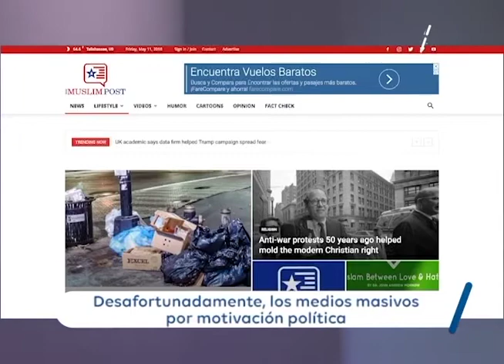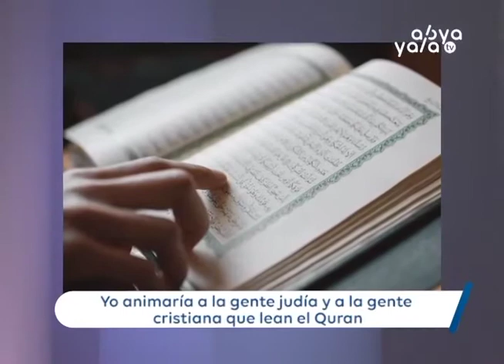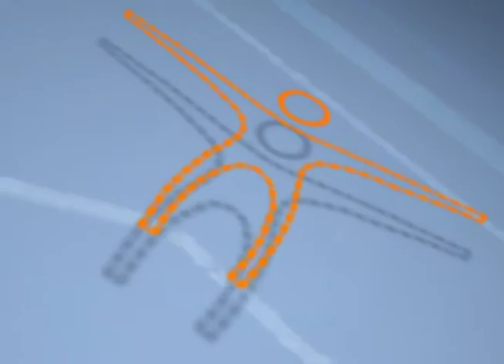Conectados: Dr John Andrew Morrow nos contará su trabajo como activista